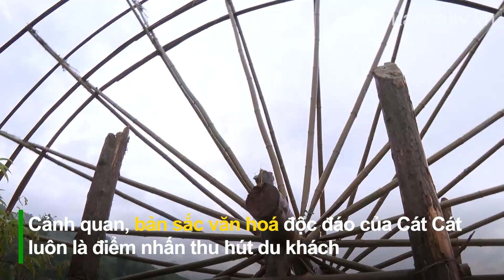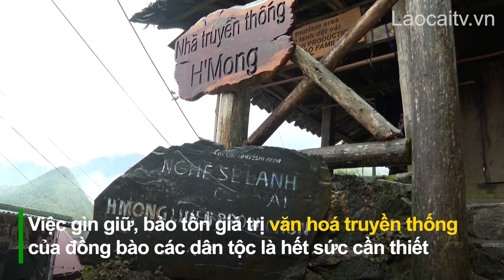Giữ gìn nhà cổ người Mông ở Cát Cát | THLC